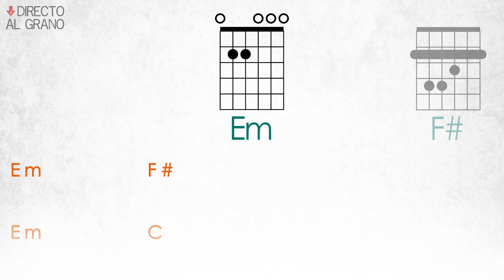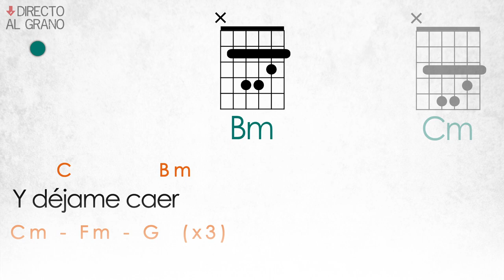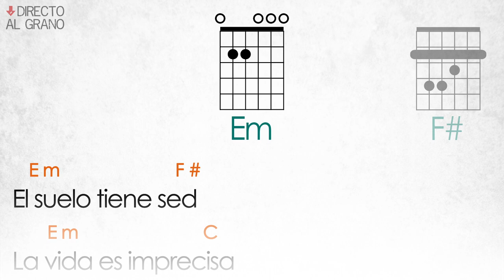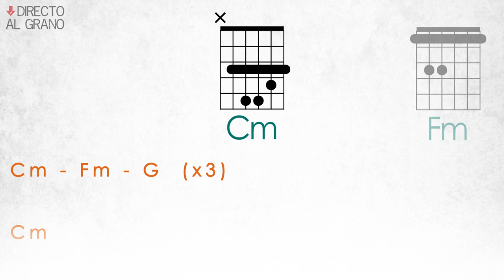Déjate Caer ACORDES GUITARRA + LETRA | LOS TRES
Toca DÉJATE CAER de @LosTresVEVO  en tiempo real con el VIDEOCANCIONERO de @realsongbook

☑️ ¡El video incluye una pista de batería de referencia para que no te pierdas!

☑️ También cuenta con un metrónomo visual, en caso que no quieras escuchar la batería.

☑️ Ideal para tocar en fiestas, fogata, juntas familiares y pasar un excelente momento.

☑️ A la vez, es de mucha utilidad para practicar y crecer en tu instrumento de manera entretenida, sin el sonido aburrido de un metrónomo... ¡y con toda la seguridad de que no te saldrás del tempo de la canción!

🕗 PARTES DE LA CANCIÓN
0:00 | Inicio Video
0:05 | Inicio Contador
0:07 | Estrofa 1
0:28 | Coro 1
0:49 | Solo Guitarra
1:10 | Estrofa 2
1:31 | Coro 2
1:52 | Sección Instrumental 1
2:09 | Estrofa 3
2:51 | Coro 3
3:12 | Sección Instrumental 2

🙏🏻 ► COMENTA, y COMPARTE este material 📱
📼 ► ¡Y así me ayudarás a crear + videos GRATUITOS! 📹